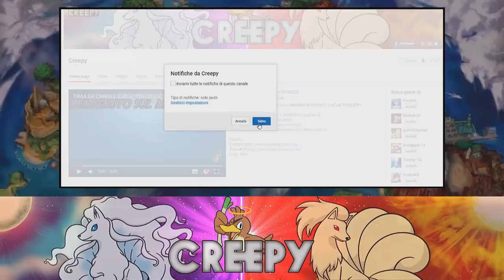CATTURO ZAPDOS CON LA PRIMA MEGABALL!!! POKEMONMASTER - EXTREME CRAZYLOCKE POKEMON BIANCO 2 [EP.12]